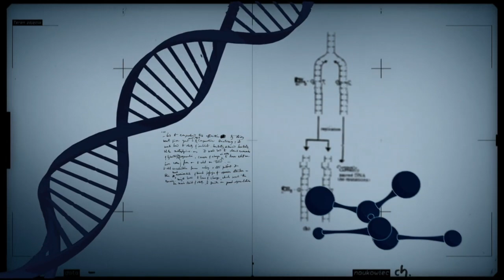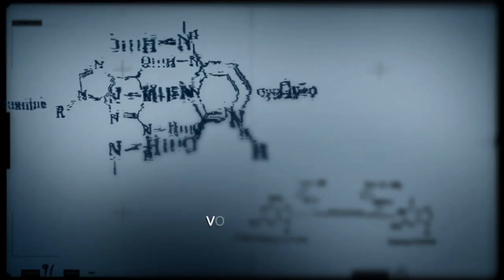Conexão Ciência discute o futuro da agropecuária no Brasil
CONEXÃO CIÊNCIA - 24.04.18: No programa, o pesquisador da Embrapa, Édson Bolfe, fala sobre inteligência estratégica e o futuro da agropecuária no Brasil.